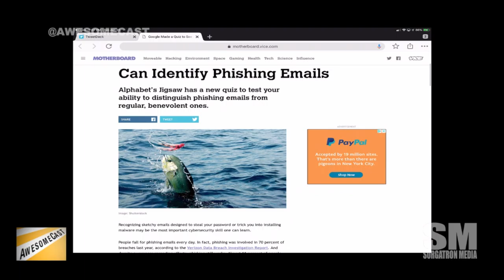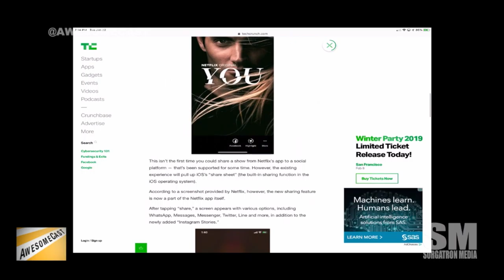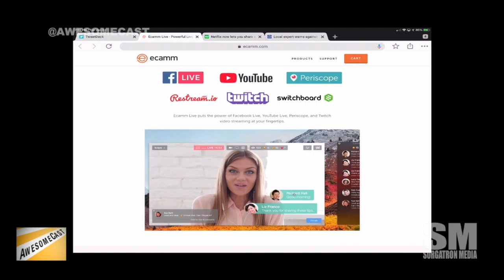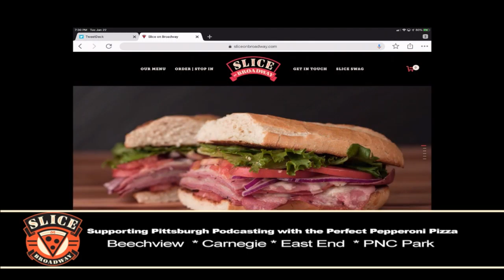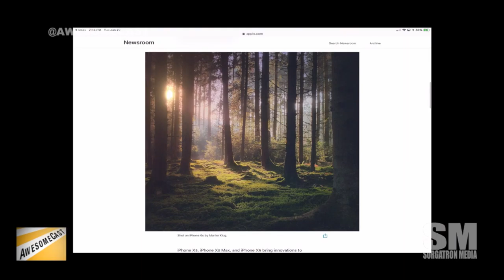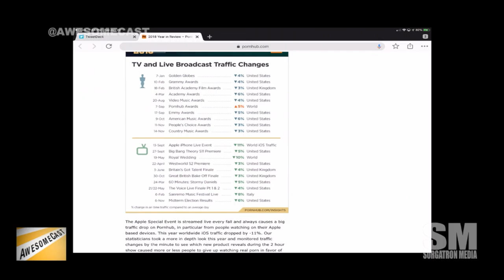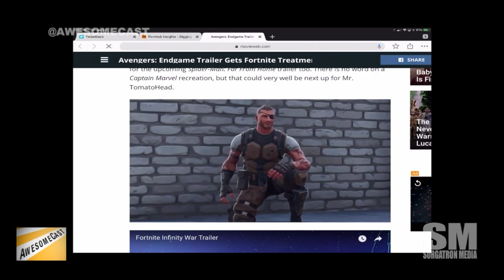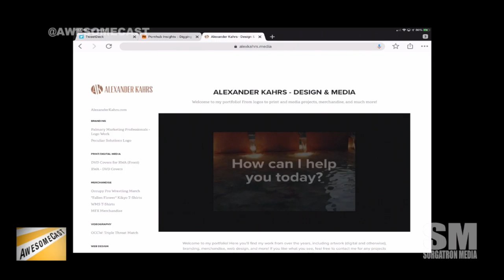AwesomeCast 429: An Orgy Of Data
Katie, Chilla, and Sorg are back in studio joined by John Carman this week to run down the tech news you should know about, including:

    Carman is sharing a Google quiz to identify phishing emails.
    Katie is telling us about sharing your favorite Netflix shows - through Instagram.
    Chilla is poking Sorg with his Awesome Thing of the Week - ecamm live.
    Sorg is sharing the Fyre Festival Netflix documentary as his Awesome Thing of the Week.
    If you've missed the weather reports, the northeast got a bit of snow. Apparently a flamethrower is not a great way to remove snow.
    Apple wants your photo. Seriously.
    Fortnite's floating sphere exploded - raining down a sea of snow and zombies.
    Pornhub had their 2018 Year in Review.
    As tech enthusiasts, we're having a field day with the Pornhub insights from their 2018 Year in Review content.
    A Fortnite player recreated the Avengers: Endgame trailer.
    Raspberry Pi has some competition.

Follow these awesome people on Twitter: Carman (@carmanavenue), Sorg (@Sorgatron), Chilla (@chilla) and Katie (@Kdudders)